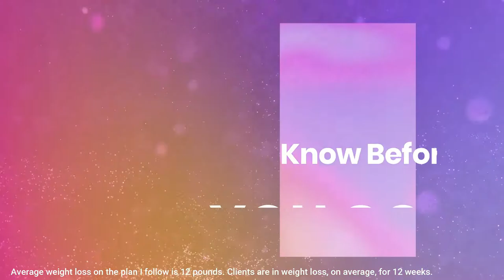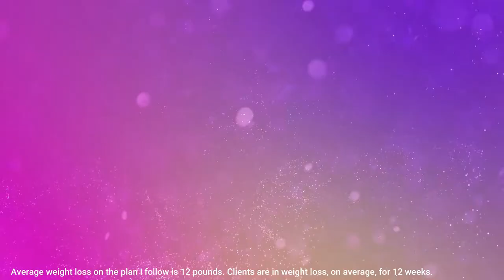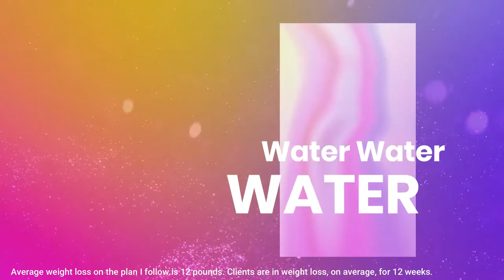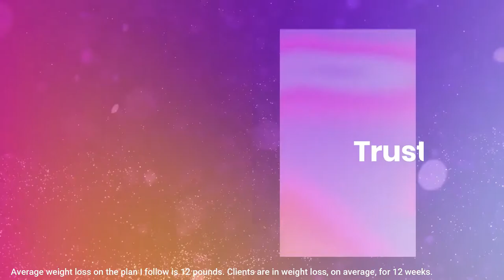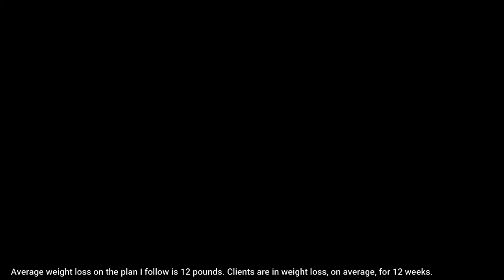How I Lost 30lbs In 3 Months - 5 Things I Learned On My Weight Loss Journey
I lost 30 pounds in 3 months, but I still have a long way to go!  While I continue on my weight loss journey, I wanted to give my 5 biggest motivators to help me lose 30lbs in 3 months.

I wanted to speak on my own experience, and not any particular plan, so no matter how you are approaching losing 30lbs in 3 months I wanted to set you on the right path.

Wig worn in this video:
Estetica Avalon, Smokey Rose, Custom colored

In this video I will explain the 5 key takeaways on how i lost 30 pounds in 3 months please support this video if you'd like to see more videos on weight loss and my weight loss journey0

Contents of this video:
0:00 Introduction
2:00 Know Before You Guy
3:47 You Gotta Have a Plan
5:20 It Takes a Village
7:12 Water Water Water
8:40 Trust Your Body